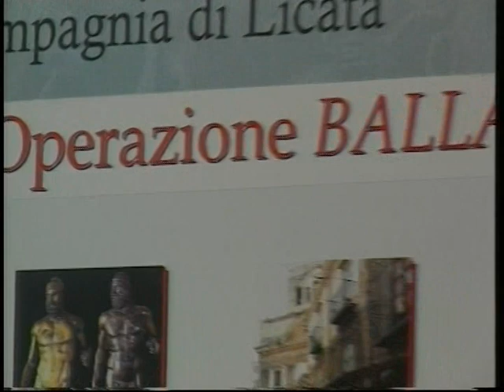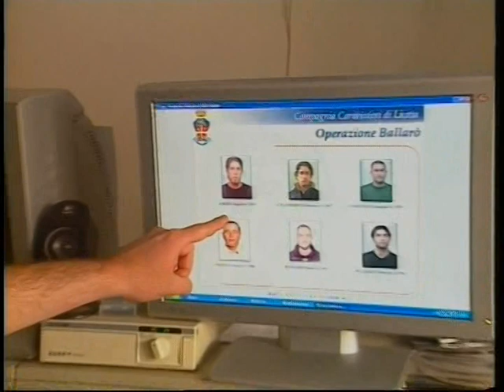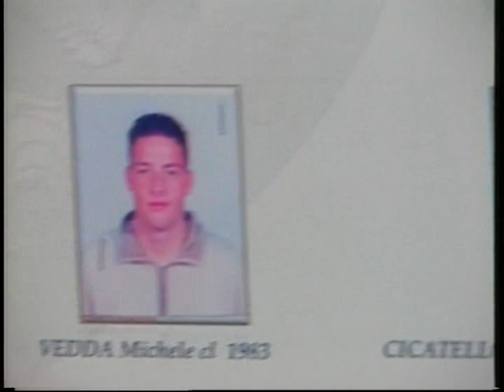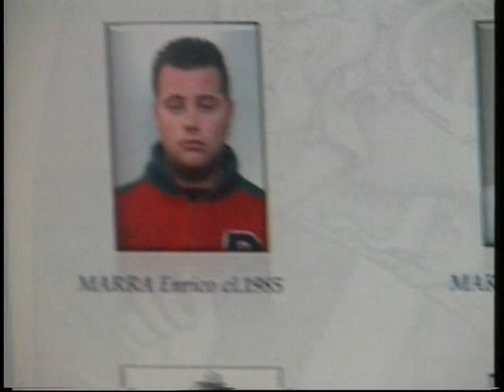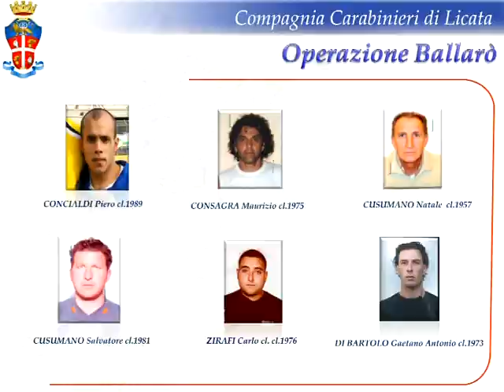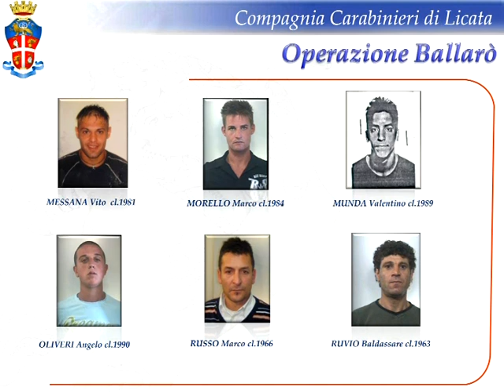Ruoppolo Teleacras - Operazione "Ballarò", 50 arresti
Il servizio di Angelo Ruoppolo ) Teleacras Agrigento del 15 giugno 2010. Maxi blitz dei Carabinieri di Licata e di Agrigento, e della Procura di Agrigento. 42 arrestati in carcere ed 8 agli arresti domiciliari. Oltre lo spaccio di droga contestati numerosi altri reati.
Ecco il testo:
E dopo la partita Italia Paraguay per tanti sono iniziati i guai. Il blitz durante la notte. Arrestati e denunciati. A lavoro oltre 300 carabinieri e più di 100 pattuglie. Dunque, i Carabinieri del Comando provinciale di Agrigento ed il colonnello Mario Di Iulio. La Compagnia di Licata, il capitano Amato ed il luogotenente Manuello. La Procura di Agrigento, il capo Renato Di Natale, il vice Ignazio Fonzo, i sostituti Gemma Miliani e Santo Fornasier. Ecco i protagonisti del maxi blitz. Le indagini in corso dal 2008. Soprattutto le intercettazioni ed i pedinamenti. 124 indagati nel mirino. Poi l'esito : 42 arrestati in carcere. 8 agli arresti domiciliari. 6 minorenni ospiti delle Comunità di recupero. Le ipotesi di reato contestate sono traffico di sostanze stupefacenti, porto e detenzione abusivi di armi, ricettazione, furto e violazione della legge elettorale. E' stata l'operazione cosiddetta '' Ballarò '', perchè le bande di pusher si sarebbero rifornite nel quartiere omonimo di Palermo. E tra gli indagati Palermo sarebbe stata intesa come "Mamma hashish" e Catania, altra città di rifornimento, come "Mamma cocaina" . Poi ancora, a Licata vi sarebbe stata una rete idrica parallela. Una condotta di ben 15 chilometri avrebbe rubato acqua al depuratore, e l'acqua sarebbe stata poi rivenduta depurata, tra minacce e ricatti. Ad esempio, durante la campagna elettorale, un licatese sarebbe stato minacciato così : '' se non voti per il consigliere comunale amico mio ti taglio l'acqua ''. Poi ancora intercettazioni, una cimice anche al carcere '' Petrusa '' di Agrigento, dove si sarebbe scoperto che un fratello detenuto avrebbe impartito ordini al fratello libero. Poi ancora armi, e tante sono state sequestrate. Gli arrestati tra Licata, Palermo, Catania, Sommatino, poi Seveso nel milanese, ed anche in Germania. Ed a Palermo, tra gli altri, sono stati arrestati, in carcere, anche due calciatori, uno è stato minorenne all'epoca della commissione dei reati, l'altro è Piero Concialdi, già in forza all'Akragas calcio di Agrigento.
Nel corso della conferenza stampa il Procuratore Di Natale ed il colonnello Di Iulio hanno ribadito la irrinunciabilità delle intercettazioni, senza condizioni, '' altrimenti il territorio sarà in balia della criminalità comune ''.